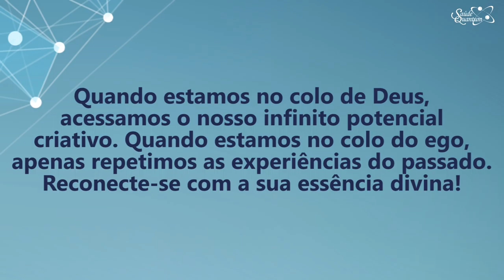Coaching Quântico 191: Saiba Como Reconectar-se com Sua Essência | Wallace Liimaa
✭✭✭✭✭ Nesse vídeo apresento uma reflexão sobre a dimensão e as tradições espirituais e como isso influencia a nossa vida. Assista já!